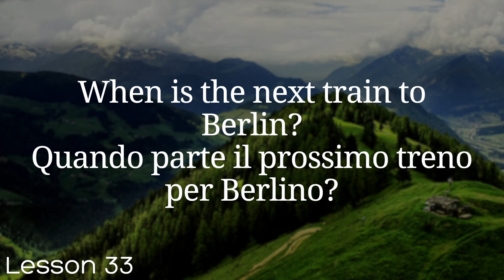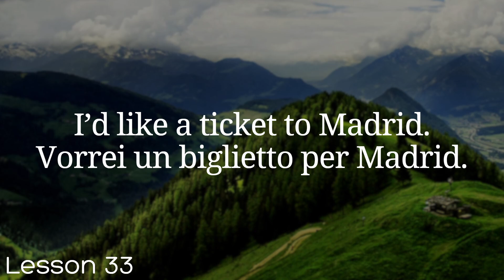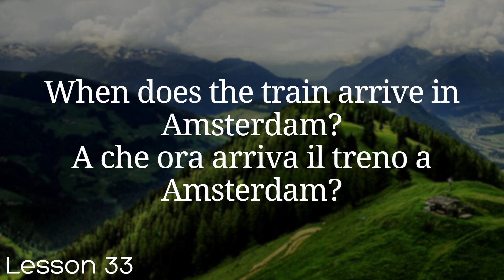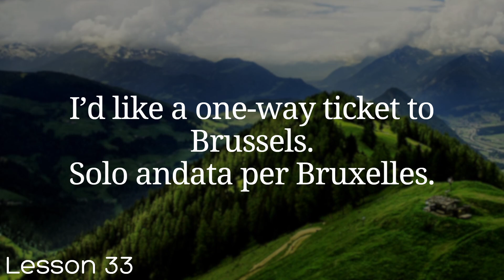All Italian in 100 Lessons. Learn Italian. Most important Italian phrases and words. Lesson 33